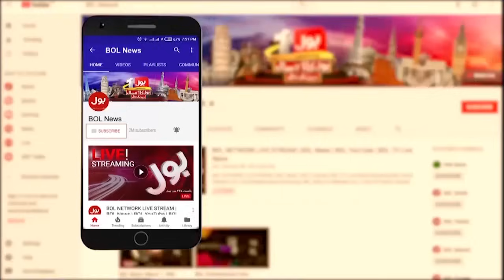Supreme Court Decision Against PTI Bat Symbol | Akhtar Iqbal Dar Analysis | Breaking News